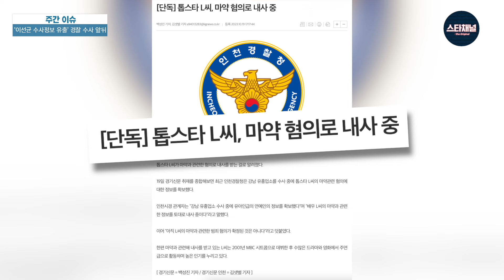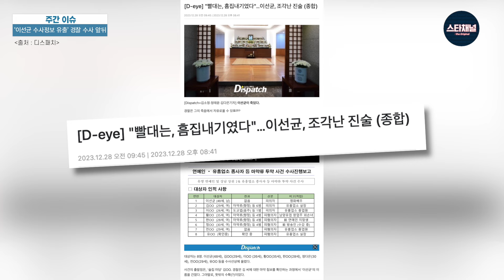故이선균 수사 정보 유출 의혹 대대적 수사에 떨고 있는 단독보도 방송사들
- 故이선균 수사 정보 유출 의혹 조사 중, 단독 보도로 여론 흐름 뒤바꾼 JTBC KBS는?

- 이선균 사망 직후 문화예술계를 중심으로 '이선균 수사 정보 유출'에 대한 진상 규명을 요구하는 성명서를 발표...경찰에서 관련 수사가 진행중이라는데

제작
우리가 찾고 있던 진솔한 연예채널
'스타채널 디 오리지널'